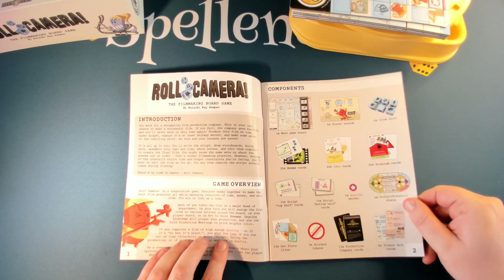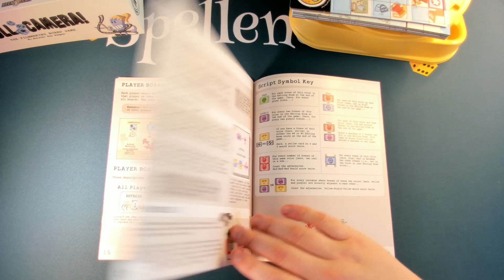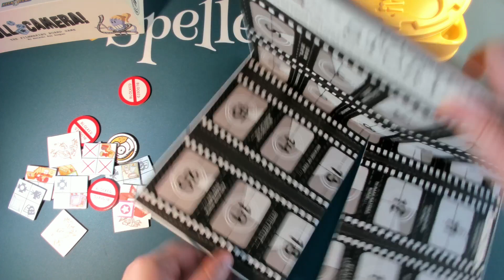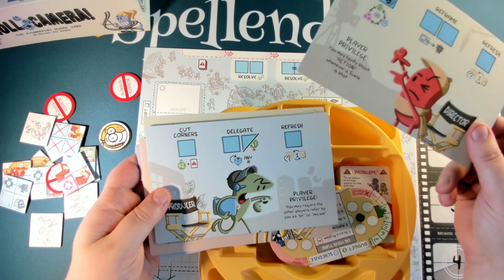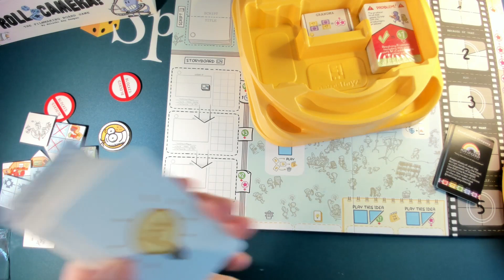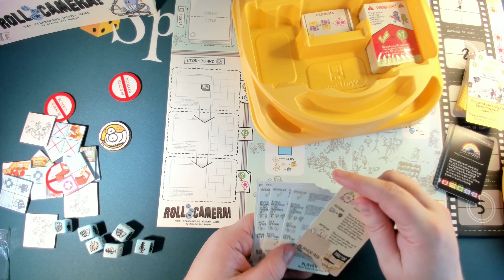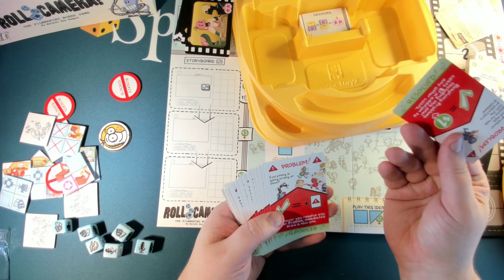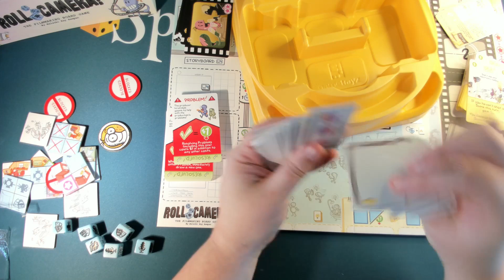Roll Camera UNBOXING (NL)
Klaar om je uit te leven voor de camera? Bekijk hier wat je kan vinden in de doos van Roll Camera!
Roll Camera is een spel van Keen Been Studio